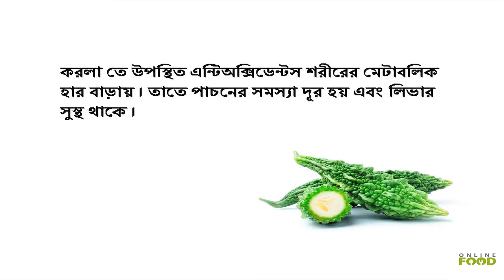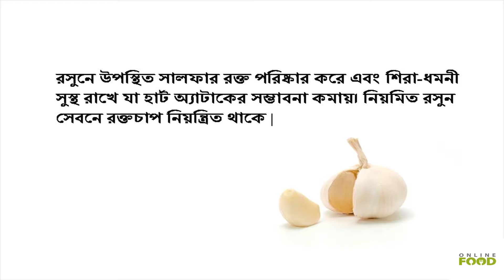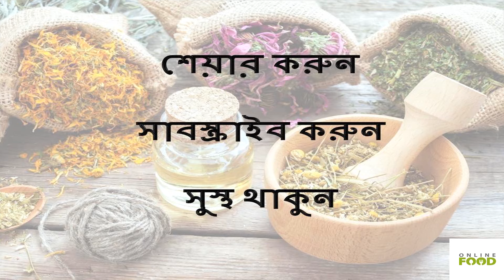Benefits of vegetables | vegetables name | Healthy vegetables | vegetables of summer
Home remedies

1. Cauliflower carried good amount of tartaric acid which helps in burning extra fat to keep it in control.
2. Bitter melon has a huge source of antioxidants that helps in increasing metabolic rate. It eliminates digestion problems and keeps your liver healthy.
3. Gourd has huge amount of fiber in it and does not contain any fatty substance. Regular in taking of gourd ensures good health.
4. Having green chilli regularly with lunch helps you to stay healthy in extreme hot weather. The antioxidants present in green chilli helps to increase immunity.
5. Wall nut is extremely helpful for strong memory. Having 2 wall nuts with 10 resins regularly will increase your memory power.
6. It is good to have some fennel after meal. It makes the digestion faster and digestion system stronger.
7. Sulfur available in garlic helps to keep blood clean and circulation system healthy that minimizes the chances of heart attack. Regular in taking of garlic keeps blood pressure within control.
8. Ladies finger is a nutritious vegetable that carries huge amount of vitamin A, B, C, fibers, antioxidants and minerals. It helps in digestion and makes the system stronger.
9. Cinnamomum is a rich source of vitamin C, potassium, calcium and zinc. It helps to dodge joint pain, headache, blood pressure, diabetes, migraine, and ulcer and also helps to keep the blood clean and circulation healthy.
10. Beans are filled with iron, calcium, magnesium, phosphorus and vitamin A. Regular in taking of beans helps to keep blood clean and dodge skin problems.
11. Capsicum is a rich source of vitamin C which helps to increase immunity. It also helps a great helping hand to deal with any kind of infections.

Do share
Stay healthy